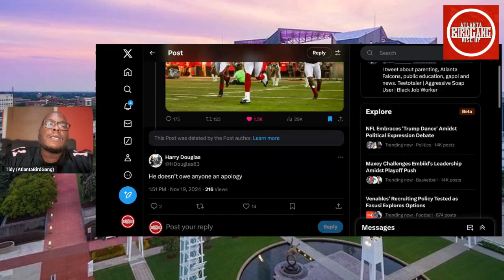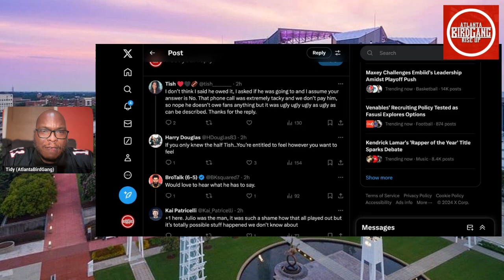Harry Douglas Defends Julio Jones Actions With The Shannon Sharpe Phone Call.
Harry Douglas stepped to the plate to defend Julio Jones and SOMEWHAT provide a little bit of clarity.